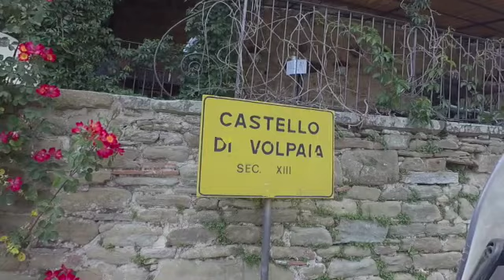1000 SASSI 2021 Alessio Bartoloni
Un video-resoconto della First Edition, la prima 1000 SASSI